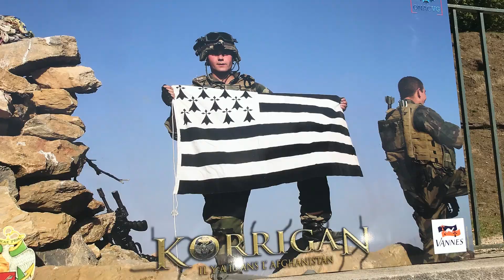Nominoë et les Rois de Bretagne Episode 13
Coup de grâce pour les troupes de Charles le Chauve! Battu à plates coutures par les Bretons d'Erispoë, le futur Empereur des Francs devra son salut à la fuite... Quelle est donc cette étrange technique de combat mise au point par les cavaliers de l'Ouest?
À découvrir sur NHU Bretagne et ABP.bzh